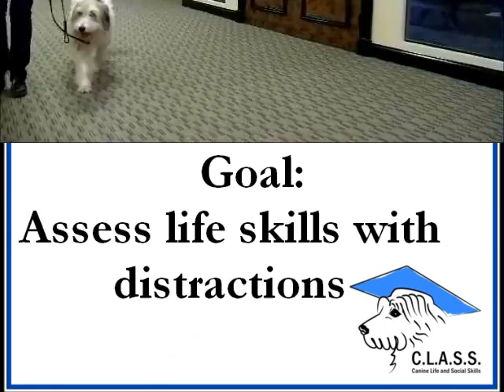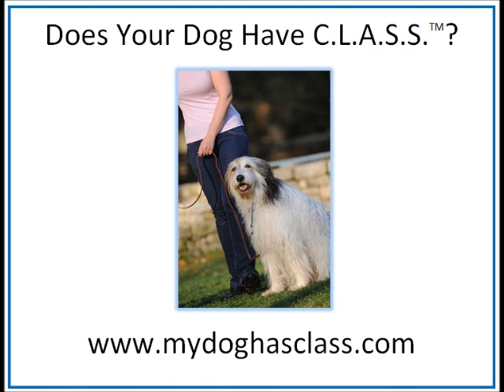C.L.A.S.S. M.A. Evaluation demonstration by Sylvie